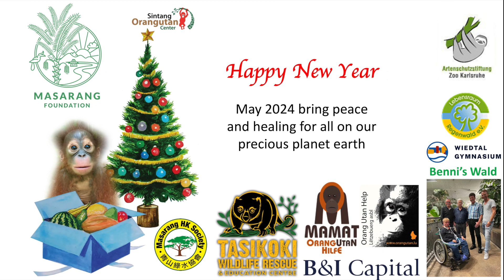Masarang HK 2023 holiday gifts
for animal conservatist